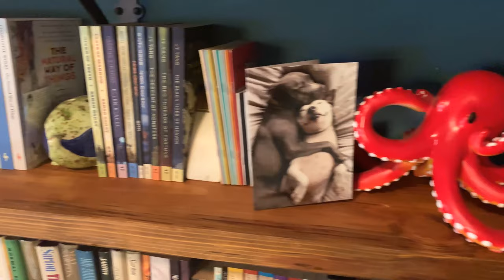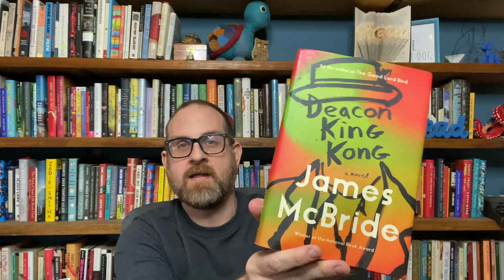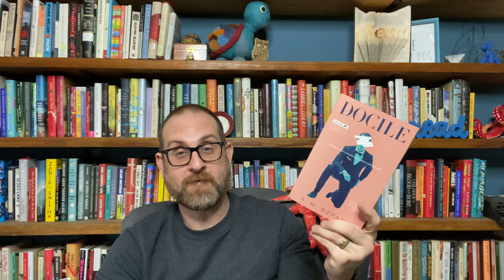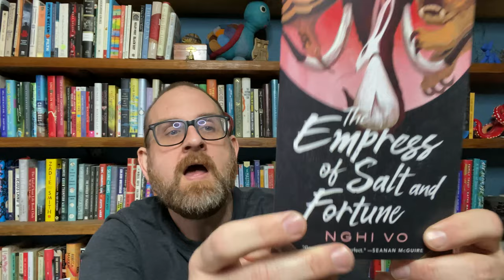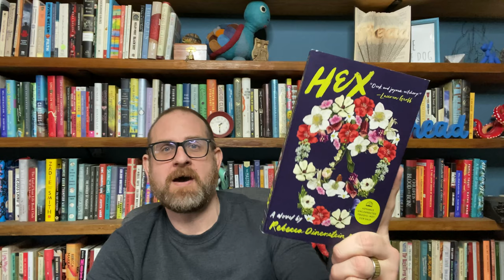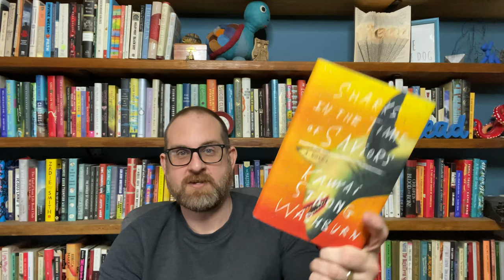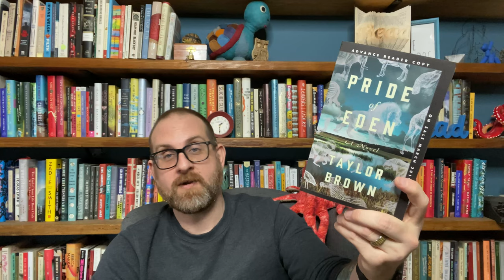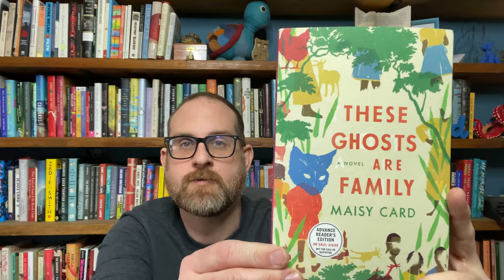March 2020 Releases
Hello Everyone! March has a few of my most anticipated releases of the year! There are so many great books here - that I promise that your TBR will just explode. So let’s get read and talk about the amazing books coming out this month - March 2020!

99 cent shipping in the US!

Book Discussed
The Undocumented Americans by Karla Cornejo Villavicencio (One World)
Deacon King Kong by James McBride (Riverhead)
Postcolonial Love Poem by Natalie Diaz (Graywolf)
Docile by K.M. Szpara (Tor)
Glass Town by Isabel Greenberg (Abrams Comics)
My Dark Vanessa by Kate Elizabeth Russell (WM Morrow)
The Empress of Salt and Fortune by Nghi Vo (Tor)
Lost Autumn by Mary-Rose MacColl (Putnam)
The Mountains Sing by Nguyen Phan Que Mai (Algonquin)
Hex by Rebecca Dinerstein Knight (Viking)
Writers & Lovers by Lily King (Grove)
Sharks in the Time of Saviors by Kawai Strong Washburn (MCD/FSG)
Pride of Eden by Taylor Brown (St. Martin’s Press)
Conjure Women by Afia Atakora (Random House)
These Ghosts are Family by Maisy Card (Simon & Schuster)